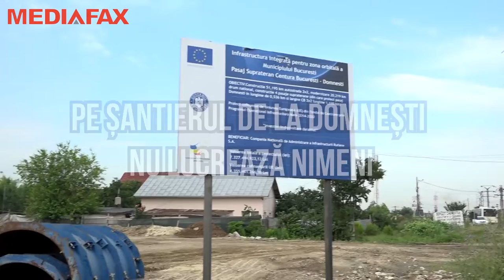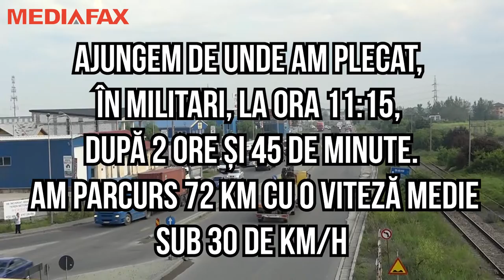Mediafax 16 Iulie. euprimar Centura Capitalei, drumul suspinelor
Mediafax 16 Iulie: Într-o zi „bună”, Centura Capitalei poate fi înconjurată în 2 ore și 45 de minute, adică o viteză medie de sub 30 de km/h. Cel mai nevralgic punct este la Domnești, unde, reporterii Gândul și MEDIAFAX au găsit un șantier gol, deși construirea unui pasaj aici a fost anunțată cu surle și trâmbițe. În următoarea perioadă, campania euprimar vă va prezenta situația necosmetizată din orașele României.